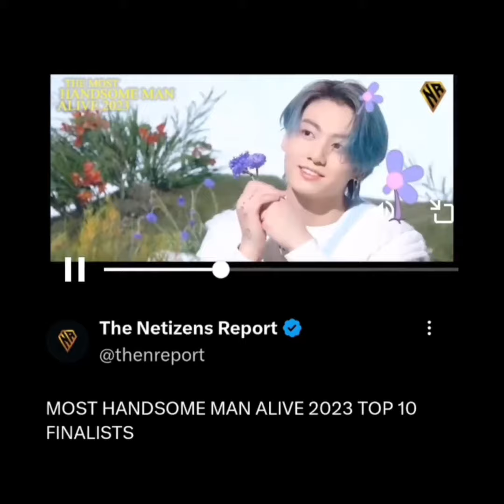恭喜张哲瀚先生荣获世界最帅男人中国区第一❤️世界第三❤️張哲瀚